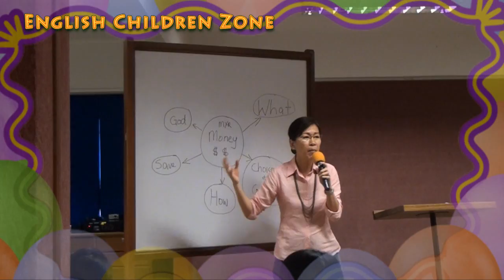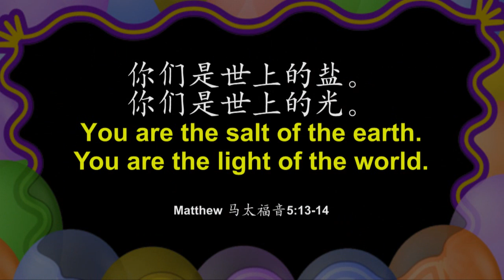2013 Christian Living Camp